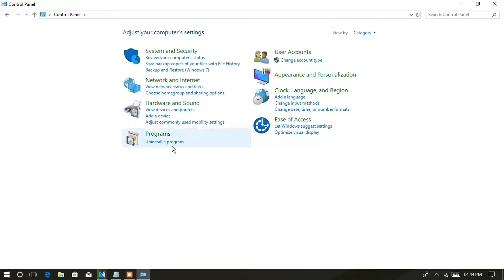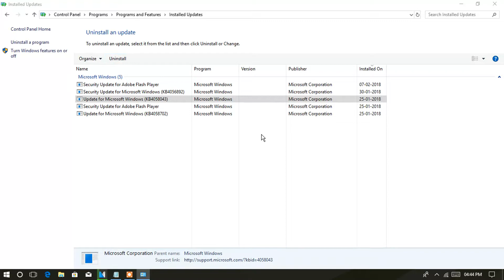how to uninstall new windows update on window 10